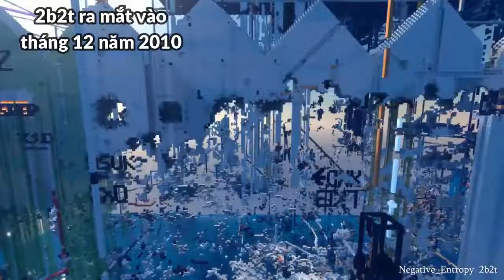Cinematic Lịch Sử Về 1 Số Căn Cứ Lớn Trong Minecraft 2B2T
26/7/2021 - Vô cùng xin lỗi tất cả các bạn, do mình ghi text trong lúc đang phê đá nên có lẽ nhiều người hiểu nhầm, The Autumn Drain được khởi xướng bởi Channy và anh ấy đã rủ 1 người bạn của mình là Lunch_Katsu thực hiện chứ không phải sau này anh ấy mới tham gia nhé, những thành viên mà mình liệt kê trong The Autumn Drain là những người từ các hội khác sang xây xung quanh The Drain và cũng có những người hỗ trợ nguyên liệu để xây lên nó nên mình mới thêm vào, còn về người khởi xướng thì là Channy và Lunch_Katsu, các bạn có thể xem video Channy tìm được phé tích của The Drain và bắt đầu ý tưởng khôi phục nó ở video này
Specials Thank For:
Negative_Entropy
P_F
Univercius
Original Cinematic Video: